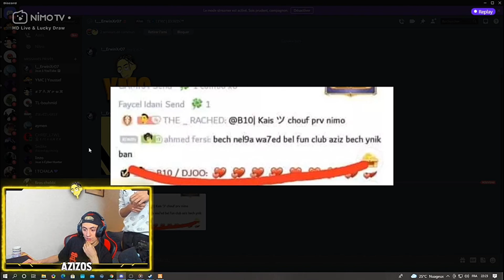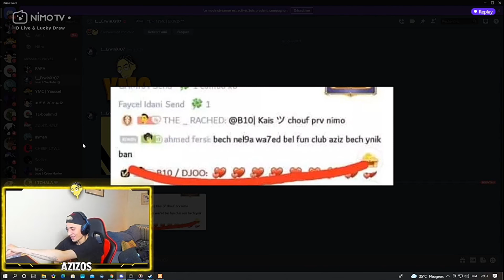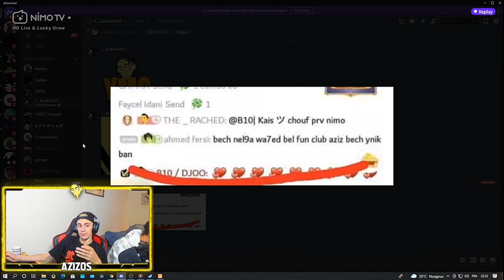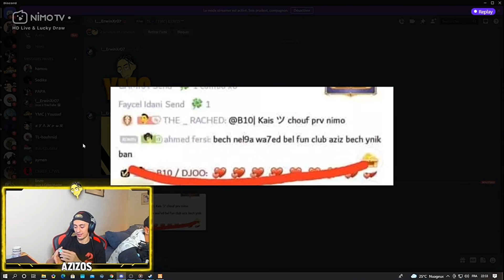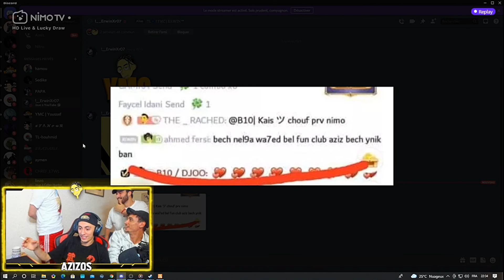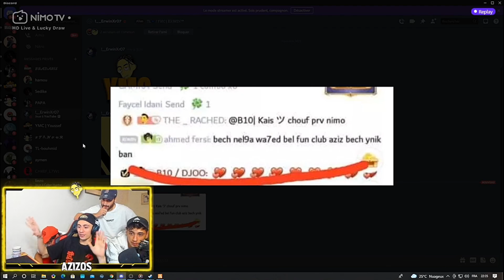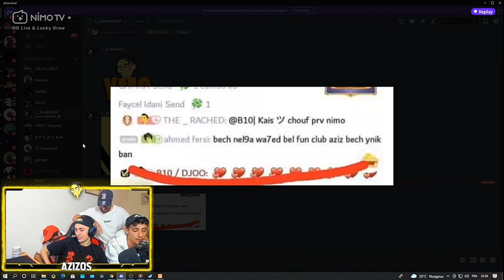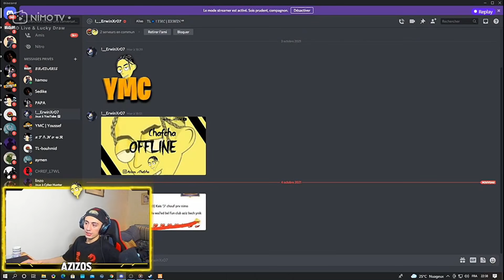AZIZOS / YMC عزيزوس يوضح أسباب المشاكل بين تشات بديس و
لو عجبكم الفيديو لا تبخلون علينا بعجاب وشتراك في القنات ليصلكم كل جديد